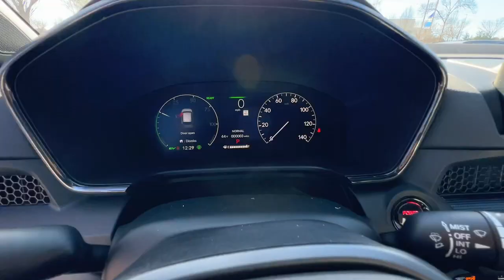2024 Honda CR-V_Hybrid Atlanta, McDonough, Jonesboro, Fayetteville, Conyers 28458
Platinum White Pearl New 2024 Honda CR-V_Hybrid Sport-L available in 105 Sons Drive, McDonough, Georgia at Sons Honda. Servicing the  Atlanta, McDonough, Jonesboro, Fayetteville, Conyers, GA area.

Sons Honda
105 Sons Drive

Notes on this vehicle:*DESIRABLE FEATURES:* This new 2024 Honda Cr-v Hybrid Sport-L for sale features: LEATHER MOONROOF ANDROID AUTO BACKUP CAM APPLE CARPLAY HEATED SEATS POWER LIFT-GATE ALLOY-WHEELS MULTI-ZONE AC BLUETOOTH Remote entry and is available at our new & used Honda dealership near McDonough.Enjoy premium performance & value offered by our new car truck and SUV selection*INTERIOR OPTIONS:* Enjoy every minute of your journey in the cabin of this new 2024 Honda Cr-v Hybrid including features such as: Heated Front Seats Moon Roof Automatic Climate Control Leather Seats Compass Power Moonroof Power Drivers Seat Overhead Console Leather Wrapped Steering Wheel Rear Reading Lights Illuminated entry Air Conditioning Telescoping Wheel Bucket Seats Center Console Rear Seat Center Armrest Trip Odometer Vanity Mirrors Center Arm Rest Cup Holder(s) Rear Window Defroster Reading Lights Tilt Steering Wheel Split Folding Rear Seat.*EXTERIOR OPTIONS:* Show off your excellent taste in this new 2024 Honda Cr-v Hybrid suv featuring: Roof / Luggage Rack Color Matched Bumpers Alloy Wheels Rear Window Wiper Auto Headlamp Spoiler / Ground Effects.*TECHNOLOGY FEATURES:* Make your trip more enjoyable and comfortable with the following features on this 2024 Honda Cr-v Hybrid including: Keyless Entry Multi-zone Climate Control Steering Wheel Audio Controls Steering Wheel Controls Anti Theft System Steering Wheel Cruise Control Aftermarket Anti Theft System Apple CarPlay Capable Memory Seats Android Auto by Google SiriusXM Satellite Radio Bluetooth Connection Outside Temperature Gauge Adaptive Cruise Control Memory Mirrors.*MECHANICAL FEATURES:* This all wheel drive 2024 Honda Cr-v Hybrid is factory-equipped with an outstanding 2.0l i4 dohc 16v engine and a ecvt transmission. Other installed mechanical features include: Power Liftgate Power Windows Heated Mirrors Traction Control Power Mirrors Cruise Control Disc Brakes Tire Pressure Monitoring System Power Passenger Seat Intermittent Wipers Trip Computer Variable Speed Intermittent Wipers Power Steering.*SAFETY OPTIONS:* Give yourself unparalleled peace of mind in this new Cr-v Hybrid 2024 Honda suv with Safety features that include: Electronic Stability Control Back-Up Camera Brake Assist Integrated Turn Signal Mirrors Occupant sensing airbag Dual Air Bags Speed Sensitive Steering Delay-off headlights Overhead airbag Knee AirBag Auto Highbeams Anti-Lock Brakes Passenger Air Bag Sensor Front Side Air Bags Auto Dimming R/V Mirror.*Need financing assistance?* Were pleased that you found this 2024 Honda Cr-v Hybrid for sale at our Honda dealership in McDonough GA. When youre ready to explore new car financing SONS Honda is here to help. Our SONS Honda finance team will offer competitive financing rates and terms on this new 2024 Honda Cr-v Hybrid for sale near Stockbridge Lovejoy and Macon GA.*STOCK# 28458 PRICED BELOW MARKET RETAIL VALUE!* SONS Honda offers this 2024 Honda Cr-v Hybrid for sale today. Dont forget we will buy or trade for your used car truck or SUV! Trade in your car truck or SUV to reduce the purchase price of your next vehicle at SONS Honda!Why buy from SONS Honda? We are as dedicated to our drivers as we are to our community. McDonough Georgia was an easy choice for the site of our dealership. Brimming with Southern charm and hospitality we planted our roots here among Geranium Festivals historic architecture and friendly people. Like our community we work to create a warm welcoming dealership experience for our customers. At Sons Honda we strive to be more than your average dealership:  * We Are Local. SONS Honda believes in McDonough and its surrounding communities. Always looking for ways to give back we help our drivers in life and on the road.  * Your Dollars Stay Home. When you buy from us you are investing in your local community.  * You Never Pay Corporate Fees. Theres no corporate greed here. When you buy from us youre never hit with additional and unnecessary overhead fees.*Our Honda dealership near McDonough:* Call SONS Honda today at * to schedule a test drive* of this 2024 Honda Cr-v Hybrid Sport-L! Our dealership proudly serves Stockbridge Lovejoy and Atlanta GA. Come visit our dealership at 105 Sons Drive McDonough GA 30253 to check it out in person! Find an impressive selection o